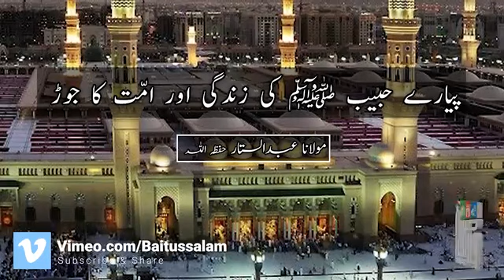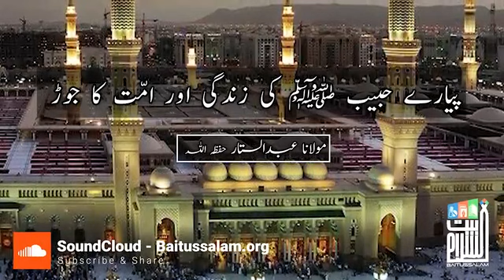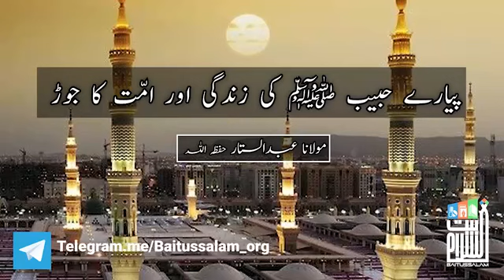Pyaray Habib SAW ki zindagi or ummat ka jorr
"پیارے حبیب ﷺ کی زندگی اور امّت کا جوڑ"

"The life of the beloved p.b.u.h. and the union of the Ummah"

Baitussalam Twitter:
Twitter.com/Baitussalam_org

Baitussalam Instagram:
Instagram.com/Baitussalamwelfaretrust

Baitussalam Vimeo Channel:
Vimeo.com/Baitussalam